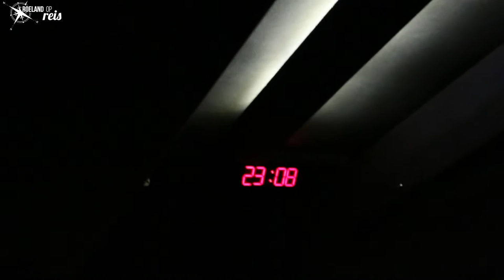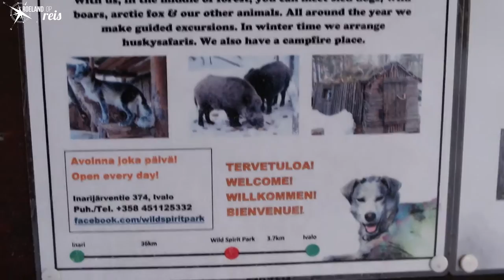Hotel In Brand! | Roeland In Lapland - afl. 1 | Roeland Wendel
Hotel In Brand! | Roeland In Lapland - afl. 1 DD

Open voor meer!

AFL. 1 van Roeland Op Reis! in deze serie neem ik jullie mee op mijn reis naar Lapland, een van de koudste plekken op aarde! Hier heb ik de tofste dingen gezien en gedaan!

Hey mensen! welkom bij weer een nieuwe video! mijn naam is Roeland en ik maak video's over... uuhm, ja. waar gaan ze eigenlijk over? Ik gooi gewoon graag mijn creativiteit op straat, en daar laat ik mensen van genieten!

» Vorige video:
Update! O/ Roeland op Reis

» Over Mij:
Ik ben Roeland Wendel, 16 jaar en ik zeg het niet graag maar YouTube is mijn leven. Vanaf jongs af aan ben ik al bezig met filmen en filmpjes maken. zo was ik als klein kind meer achter de camera dan er voor, waar ik natuurlijk nu spijt van heb, maar goed.
Ik ben in groep zeven echt begonnen op youtube, veel kanalen gehad, en veel youtube vrienden. Sindsdien is mijn passie voor film alleen nog maar gegroeid.
 Op dit YouTube kanaal upload ik iedere week 2 video's. een op maandag, en een op vrijdag, Deze video's lopen enorm uiteen. Van video's over 5 domste uitvindingen tot Grappige Short sketches!

» Camera & Editing:
Ik film veel met de Canon EOS 70D. Verder film ik de action shots met een gopro hero 2
Ik edit al mijn video's met Adobe Premiere Pro CC op een Macbook. Af en toe werk ik met Sony Vegas. voor spacial effects gebruik ik Adobe after effects CC.